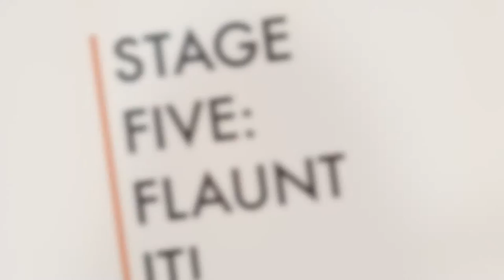A crochet braids Bob?! The most DARING style (with knotless parting/no leave out)!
Hey guys! I'm doing something a bit different this time! More fun, daring, bold yet still practical. If you've ever wondered what bright colours and blunt cuts look like with crochet braids, watch this video to find out!
I break down the tutorial into 5 simple steps whilst still demonstrating how to do the knotless technique/parting.